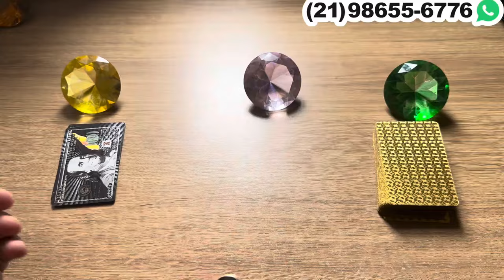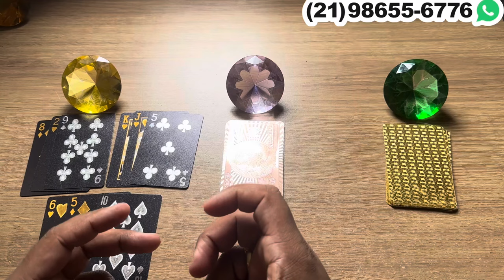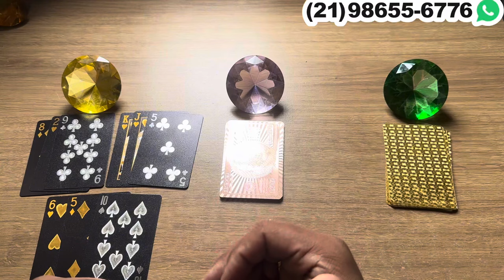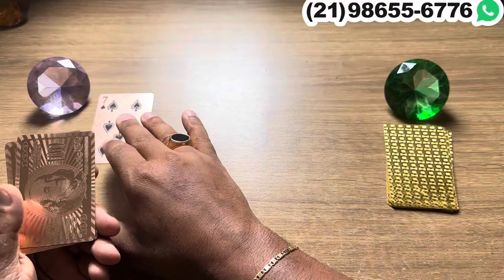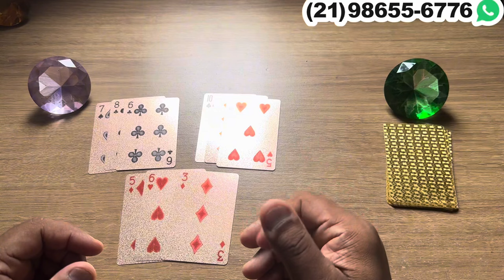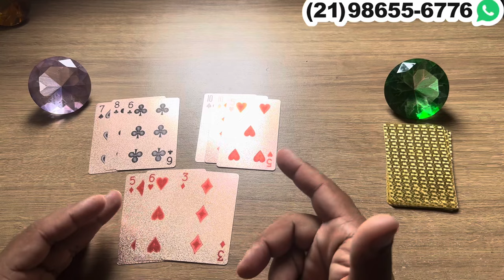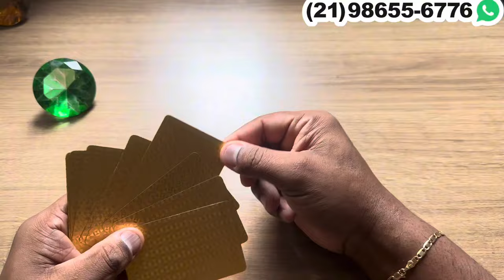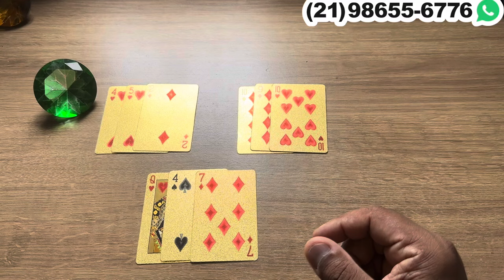Pense em Alguém e Descubra Seus Sentimentos, Pensamentos e Comportamentos! | Tarot